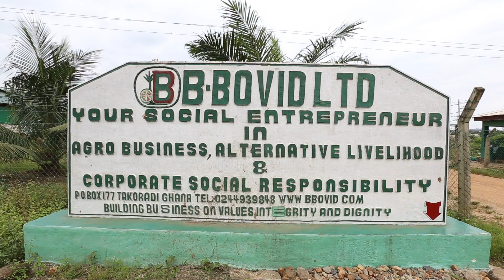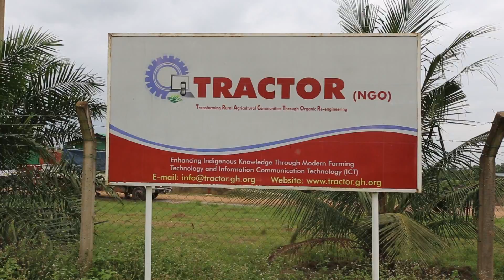B-BOVID Tractor Promo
B-BOVID Limited, an integrated organic and biodiversity farming company, has built a multi-purpose information, Communication and Technology Centre in the Western Region, Ghana. Mr. Issa Ouedreogo, Chief Executive of B-BOVID, who is a United Nations (UN) Award Winner said a percentage of revenue realized from the sale of the produce is given to the farmers at the end of every financial year. Video by: Janelle Meager